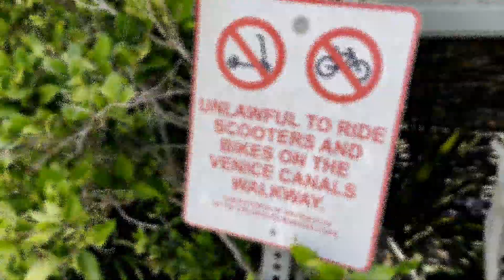Venice Canals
A nice day trip on day off. Around LA
I didn't see the sign that I can't turn right. No Police and No Vehicle...Safe!!!

The Venice Canal Historic District is embedded in the residential Venice suburb of Los Angeles, California. The historic district is noteworthy for possessing man-made wetland canals, built in 1905 by developer Abbot Kinney as part of his Venice of America. Kinney sought to recreate the appearance and feel of Venice, Italy, in coastal Los Angeles County. The names of the canals were given by Abbot Kinney as follows: Aldebaren Canal, Altair Canal, Cabrillo Canal, Coral Canal, Grand Canal, Lion Canal and Venus Canal.

Another set of canals were built south of the Venice Canals, originally known as the New Amsterdam Canals by investors and architects, namely Howland, Sherman and Clark, for whom two canals were named. These canals are roughly bounded by Eastern Court on the east, Court A on the south, Strongs Drive on the west, and Court E on the north. There are four east-west canals (Carroll Canal, Linnie Canal, Howland Canal, and Sherman Canal) and two north-south canals (Eastern Canal and Grand Canal). The lit canals with gondoliers and arched bridges drew widespread publicity and helped sell lots in the development.